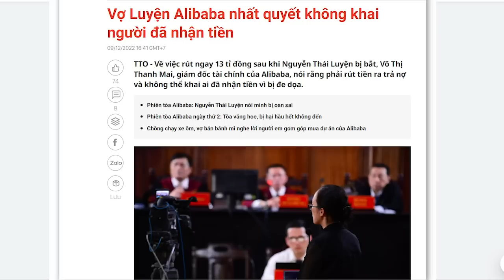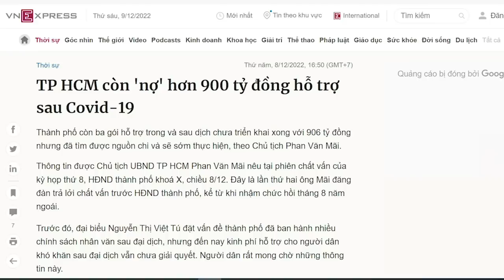Trùm “đặt bẫy” Alibaba phải chào thua siêu quyền lực giấu mặt đang đội lốt quan chức?